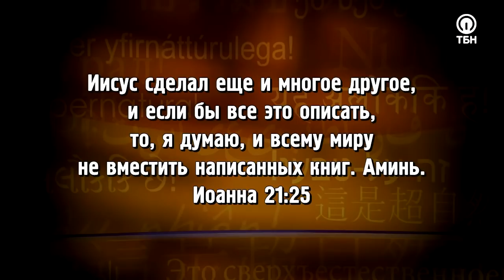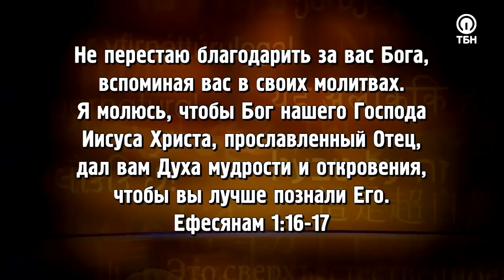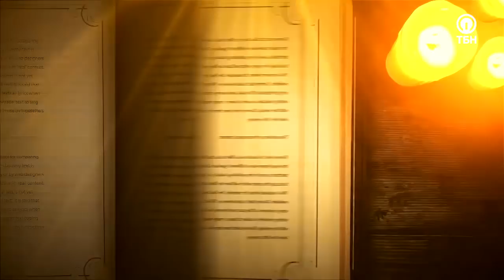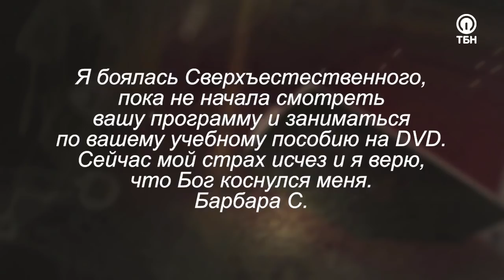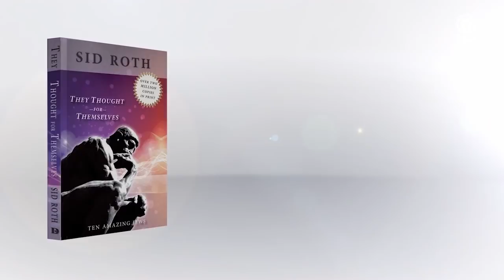НАСТАЛИ «РОДОВЫЕ МУКИ» В МОЛИТВЕ! «Это сверхъестественно!» (1088)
Всемирно известный евангелист и телеведущий Сид Рот уже более 40 лет исследует мир сверхъестественных явлений. В его программе – невероятные истории встреч с ангелами, воскрешения из мертвых, потрясающие чудеса исцеления и обновления! Приготовьтесь отправиться в мир сверхъестественного!

О, как же мы все ждем пробуждения! Ищем подтверждения в Библии, наблюдаем за знамениями… Ведь еще Иоанн в одном из своих посланий говорил, что последнее время уже наступило! (1-ое Иоанна 2:18).

Но то, если излияние позднего дождя не начнется до тех пор, пока все христиане не объединятся? И возможно ли это?!

«Мы увидим, как по всей земле поднимется поколение, которое выйдет из компромиссов, апатии и греха, и на них сойдет дух молитвы. Придет особая благодать для поста и сверхъестественного посвящения, которые вызовут страх Божий и будут излучать Его славу! Но важно, чтобы они делали это вместе!» – такие слова Дух Святой сказал Кори Расселу – человеку, получившему свободу от наркозависимости за одно сверхъестественное мгновение, который впоследствии стал мощным евангелистом!

Гость Сида Рота поделится невероятной историей своего спасения, которое спровоцировало массовое покаяние всей молодежи из его городка, а также назовет четыре принципа, которые поднимут ваш дух на новый уровень!

Что такое «родовые муки» в молитве, и почему нам не следует этого избегать, какое откровение из послания к Ефесянам может открыть нам доступ на небеса – смотрите в программе!